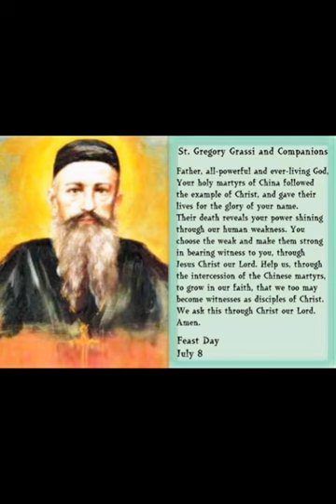JULY 8TH (ST GREGORY GRASSI AND COMPANIONS)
Today The Church Celebrates St Gregory Grassi & Companions.

Christian missionaries have often gotten caught in the crossfire of wars against their own countries. When the governments of Britain, Germany, Russia, and France forced substantial territorial concessions from the Chinese in 1898, anti-foreign sentiment grew very strong among many Chinese people.

Gregory Grassi was born in Italy in 1823, ordained in 1856, and sent to China five years later. Gregory was later ordained bishop of North Shanxi. With 14 other European missionaries and 14 Chinese religious, he was martyred during the short but bloody Boxer Uprising of 1900.

Twenty-six of these martyrs were arrested on the orders of Yu Hsien, the governor of Shanxi province. They were hacked to death on July 9, 1900. Five of them were Friars Minor; seven were Franciscan Missionaries of Mary—the first martyrs of their congregation. Seven were Chinese seminarians and Secular Franciscans; four martyrs were Chinese laymen and Secular Franciscans. The other three Chinese laymen killed in Shanxi simply worked for the Franciscans and were rounded up with all the others. Three Italian Franciscans were martyred that same week in the province of Hunan. All these martyrs were beatified in 1946, and were among the 120 martyrs canonized in 2000.

Reflection

Martyrdom is the occupational hazard of missionaries. Throughout China during the Boxer Uprising, five bishops, 50 priests, two brothers, 15 sisters and 40,000 Chinese Christians were killed. The 146,575 Catholics served by the Franciscans in China in 1906 had grown to 303,760 by 1924, and were served by 282 Franciscans and 174 local priests. Great sacrifices often bring great results.